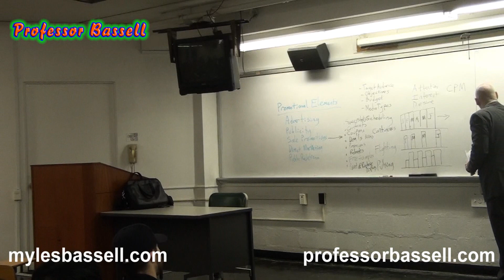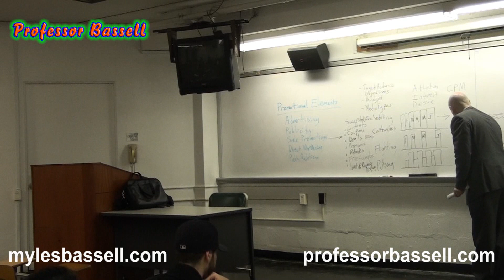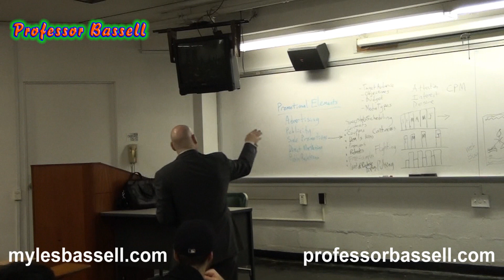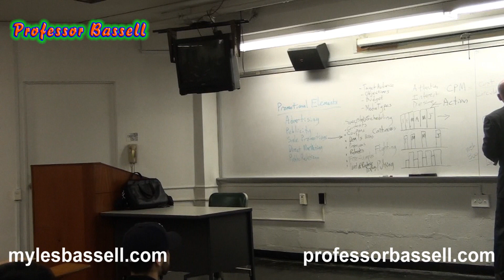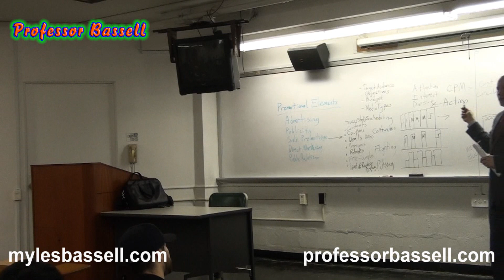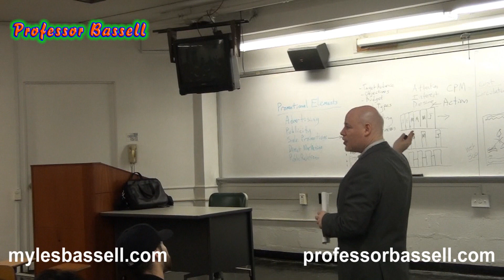20 of 20 Marketing Basics: Professor Myles Bassell